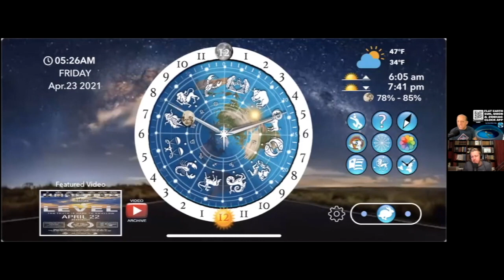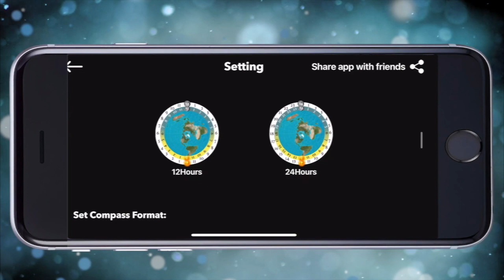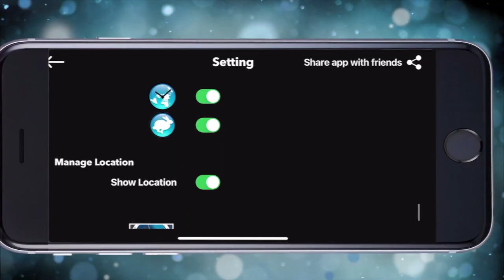Gareth’s Guests: David Weiss (Flat Earth believer)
If you want to know the truth about our flat world, watch these 9 videos in order and there will be no turning back

You might want to also get the app.   Flat Earth Sun & Moon Clock app